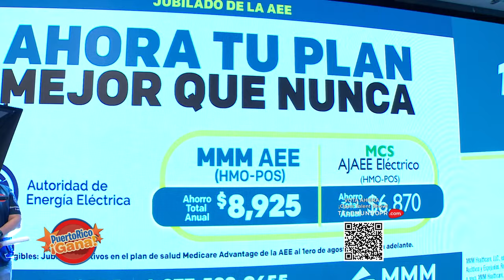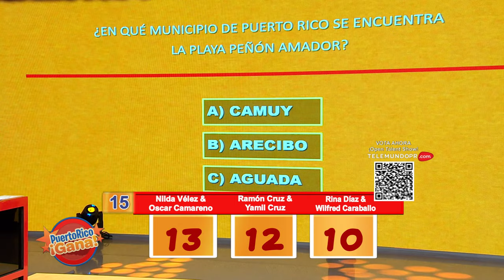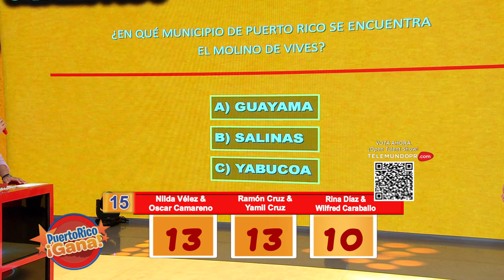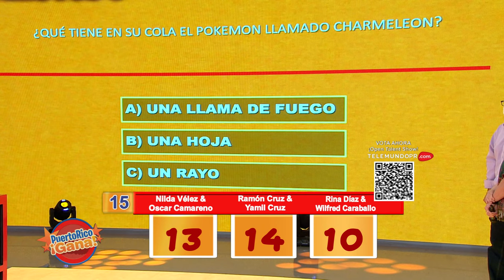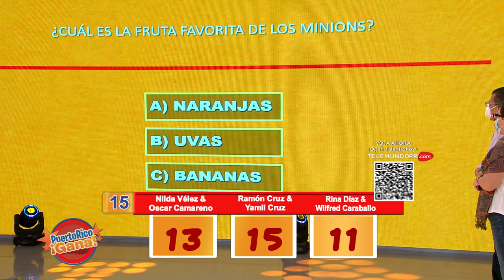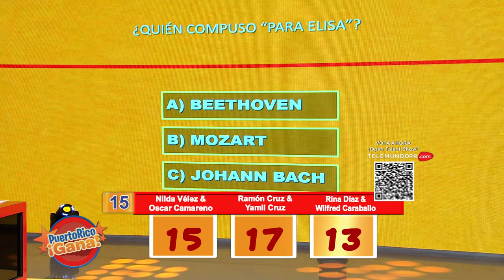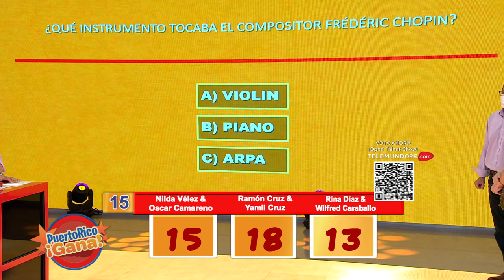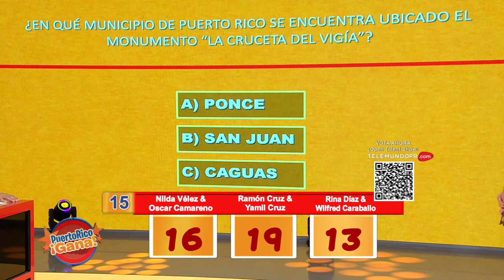05 PR GANA 02 11 22